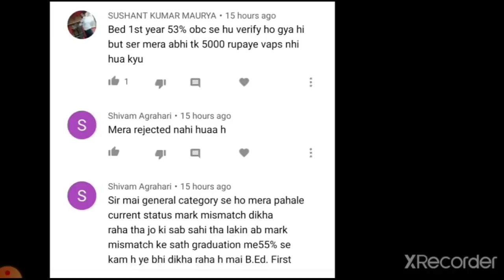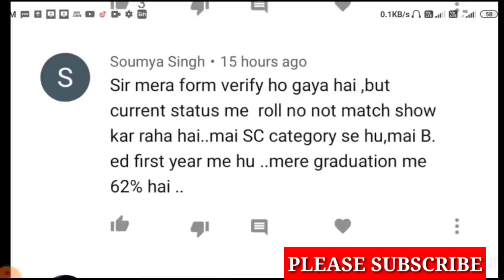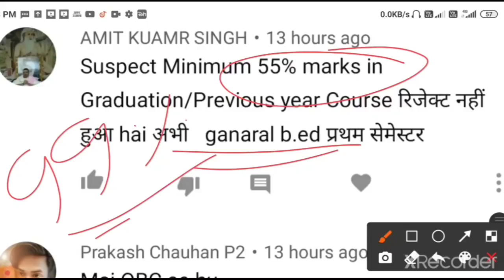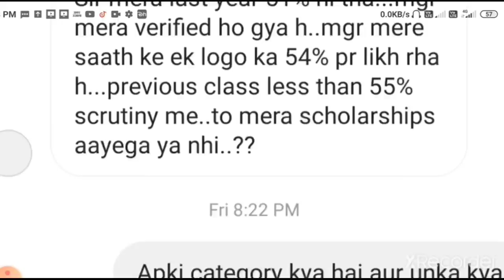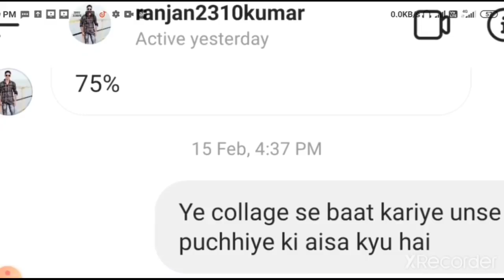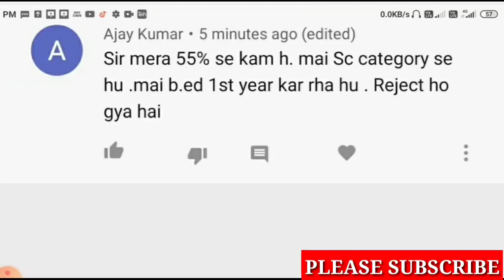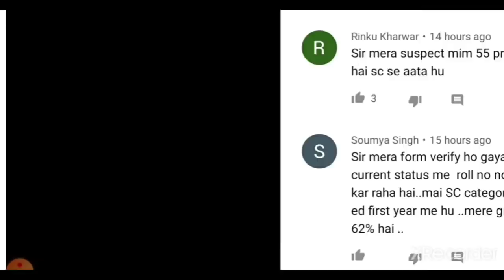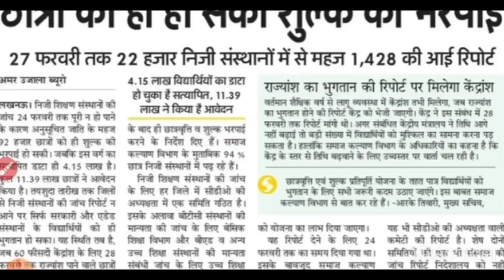UP स्कॉलरशिप 55% से कम वालों को स्कॉलर्शिप नहीं ?/up scholarship latest news today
upb.ed cutoff

upb.ed counseling
Com